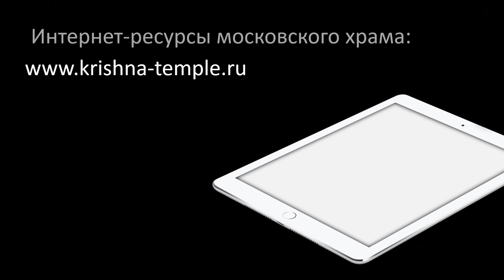Нарасимха чатурдаши 19 05 2019